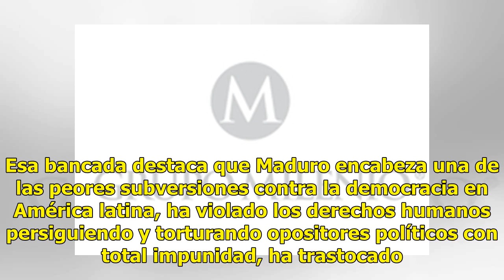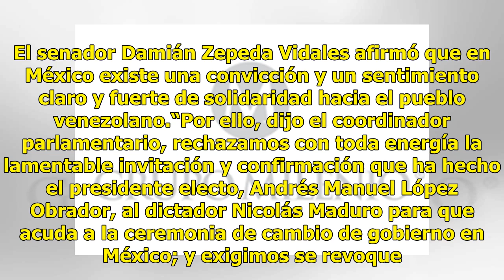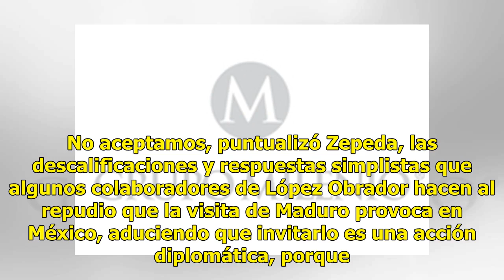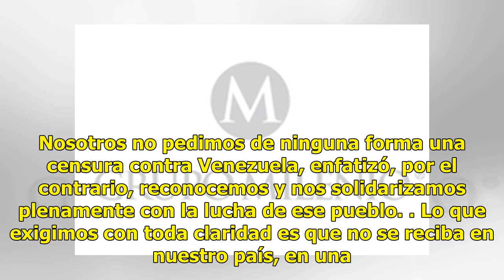Nicolás Maduro no es bienvenido en nuestra patria: Damián Zepeda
La coordinación parlamentaria del PAN en el Senado de la República, planteó al equipo de transición del presidente electo Andrés Manuel López Obrador, revoque la invitación a la transmisión de poderes “al dictador Nicolás Maduro’’, presidente de Venezuela. Esa bancada destaca que Maduro encabeza una...